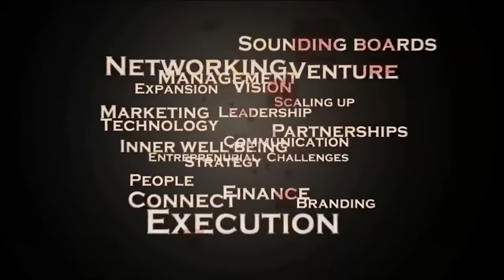成功的关键 | Sadhguru 萨古鲁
萨古鲁阐述了专注的力量，以及它如何能够打开成功的大门。 通过自身的例子，他解释说如果我们愿意以更广阔的视野去看待生命，机会总是在敲门。萨古鲁